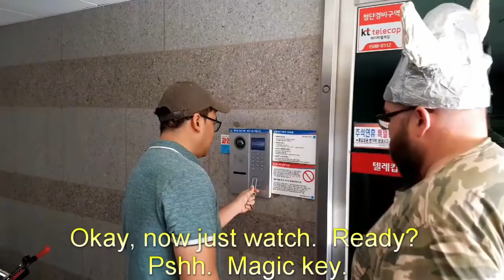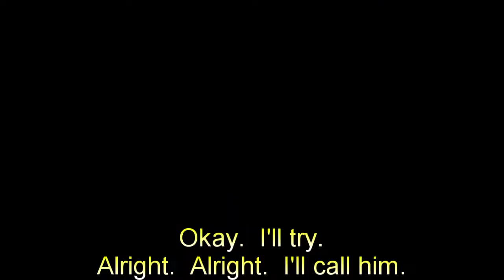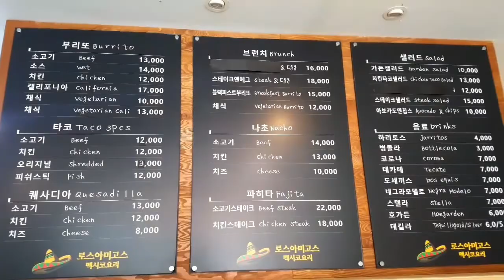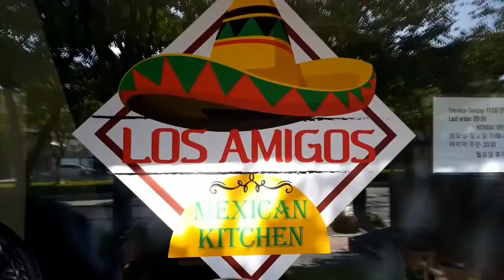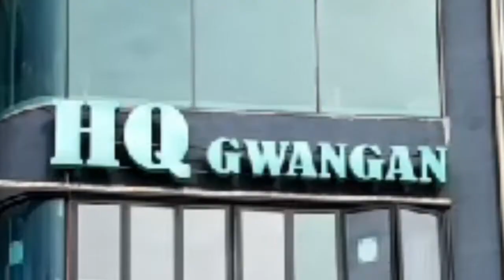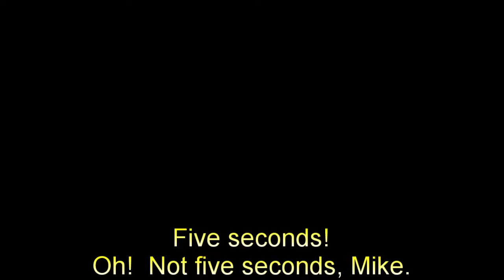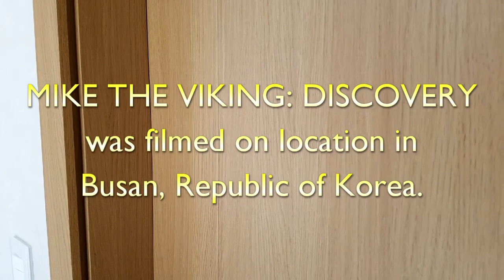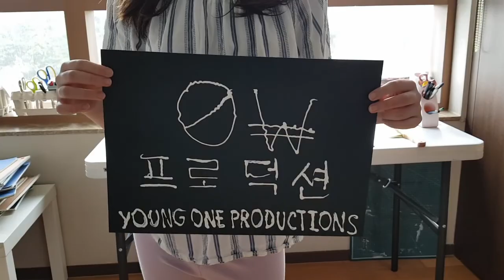Mike the Viking Episode 2 - Discovery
For this video, Young One productions is Stan Jordan, Alan Wescoat, Mike Clark, Insun Kim (김인선), and Chris Peters.